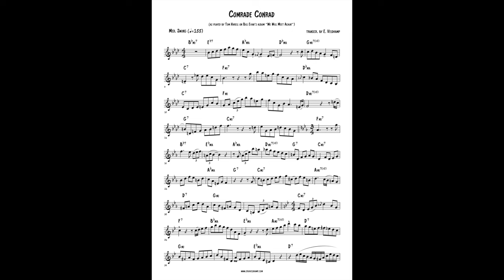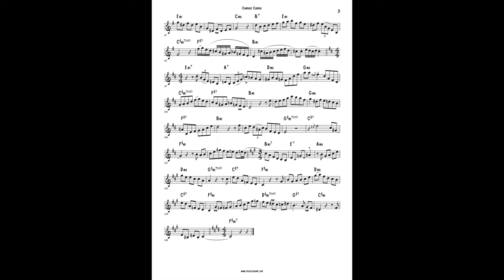Tom Harrell - Comrade Conrad